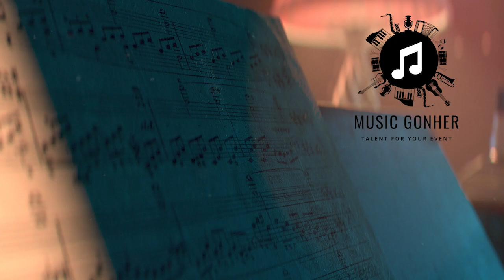Rafael Sosa Saxofonista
Saxofonista Solista
Con equipo de audio
Set 45 minutos

(no contamos con los derechos de la musica)